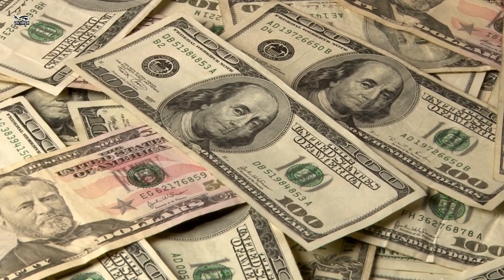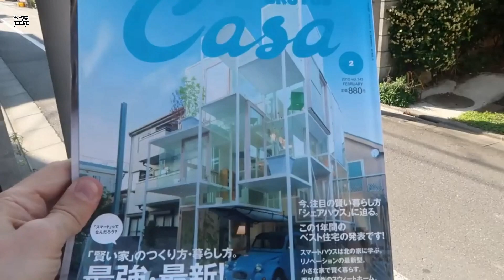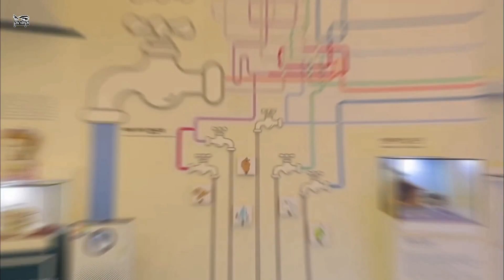লোকেরা তার বাড়ির উপর হেসেছিল, যতক্ষণ না তারা ভিতরে গিয়েছিল